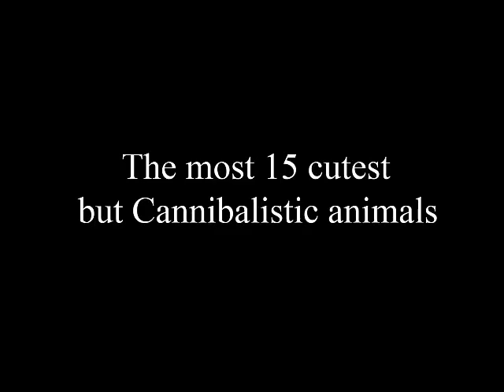La maggior parte dei 15 animali più teneri ma cannibali